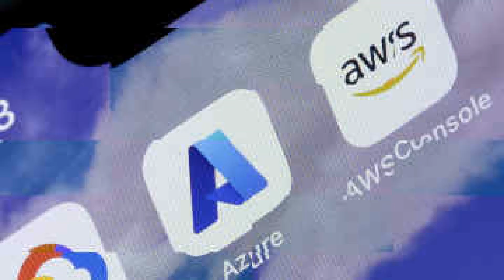Is the CompTIA Network+ still worth it in 2025?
Want to get a free retake for the exam?

In this Video, we are discussing if the CompTIA Network+ certification is still worth it in 2025?

We will be sharing what the certification includes, who is it for, how to study for it, and some exam tips.

Timestamps:
Intro: 0:00
What is CompTIA?: 0:13
Is the Network+ still with it in 2025?: 1:58
What topics are tested on the exam?: 2:38
How to get ready for the exam: 4:13
Final Tips for the exam: 5:05